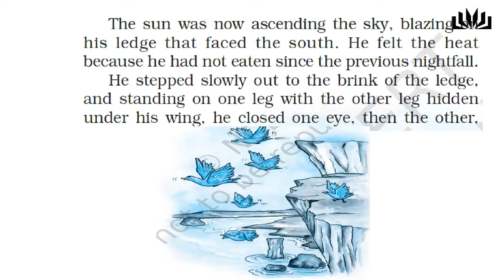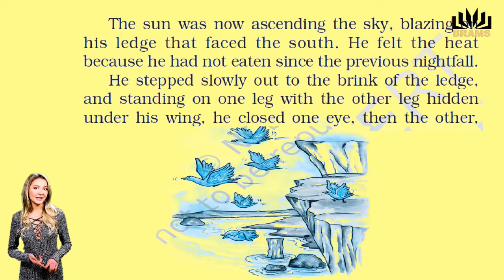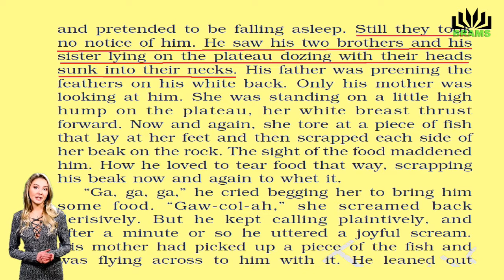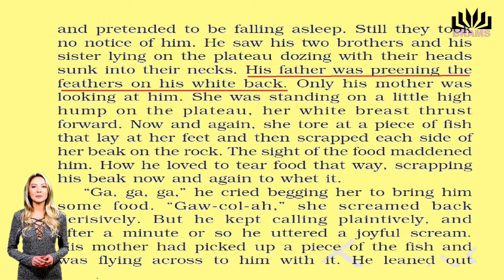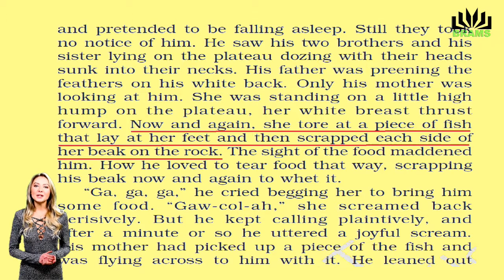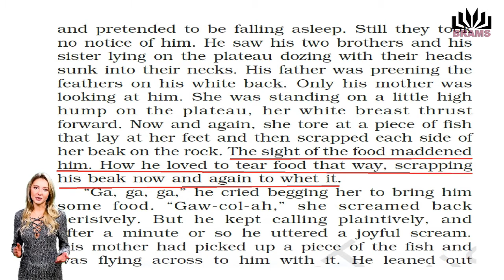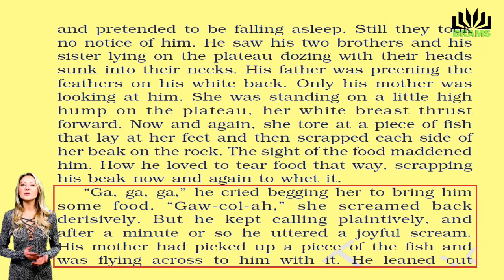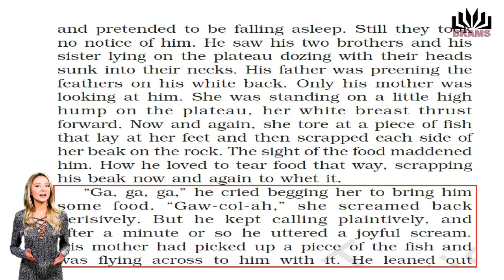HIS FIRST FLIGHT CLASS 10 PART 5 TWO STORIES ABOUT FLYING NCERT CBSE GSEB EXPLAINED IN ENGLISH HINDI